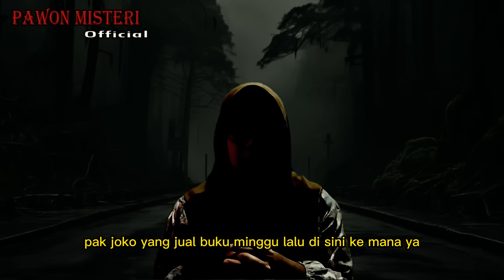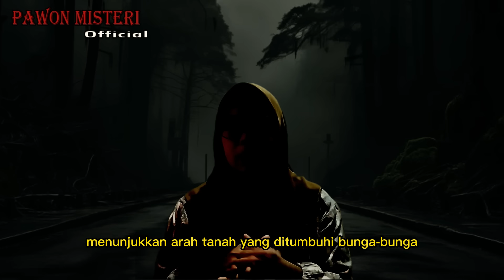KISAH KELAM ❗️❗️KEM4TIAN MENGENASKAN GADIS KOTA TERSESAT DI DESA TENGAH HUTAN